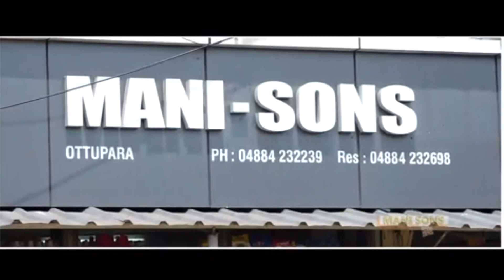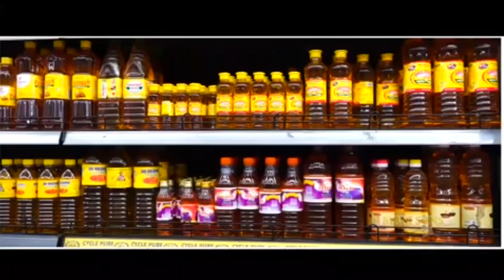മഞ്ഞുകാറ്റ് - 2020 | St Xavier’s VOICE | Chest No 56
St Francis Xavier`s Forane Church, Wadakanchery | Delsiya Davis